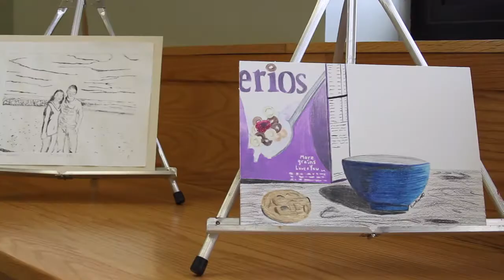Celebration of the Arts 2016